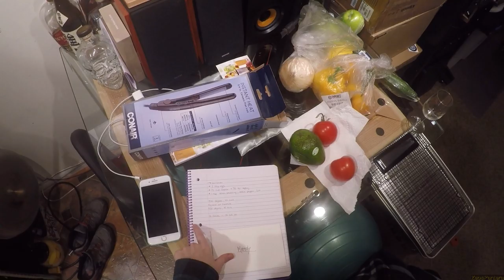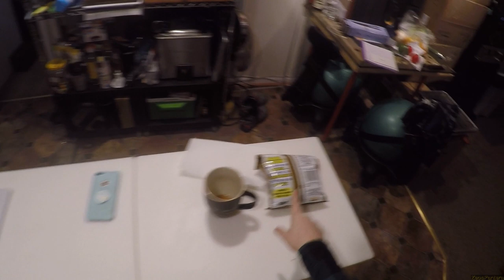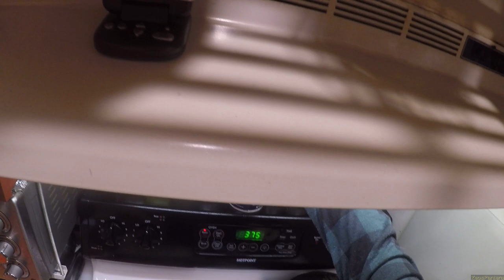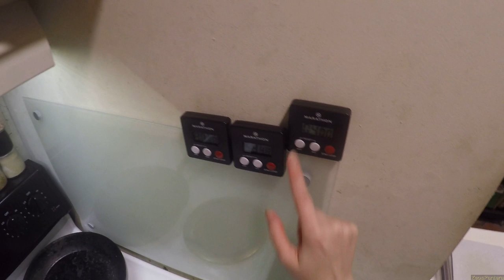P Cooks - Cauliflower Bread [Feb 2019] 🍌 🍉 🍇 🍓 🍈 🍒 🍑 🍍 🥭 🥥 🥝 🍅 🍆 🥑 🥦 🥒 🥬 🌶 🌽